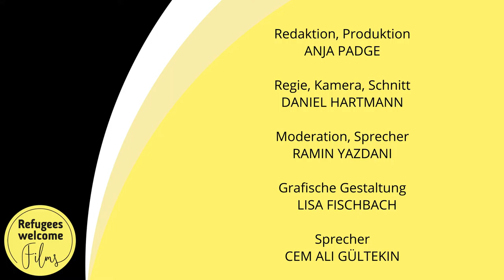Refugees Welcome Films - FC Lampedusa - Arabisch - الرياضة في هامبورغ